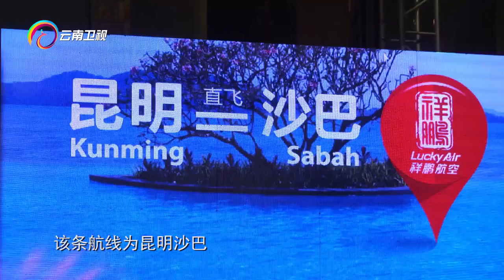《最美旅途》 第21集 越南下龙湾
《最美的旅途》通过真实的游客体验，以微观纪录片的形式，记录旅途中的所见所闻